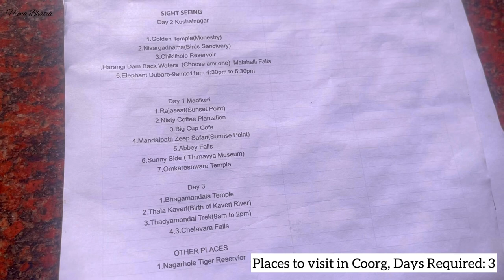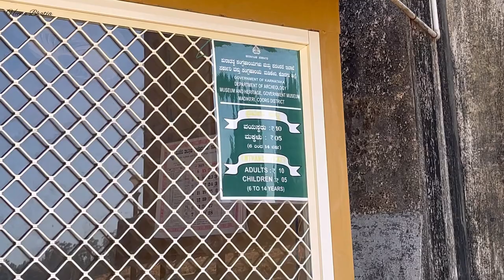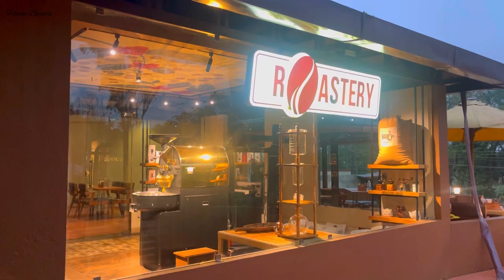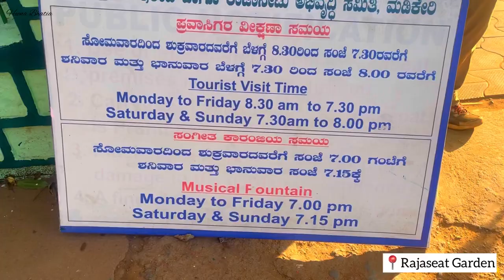Coorg Tourist Places | Top Tourist Places to visit in Coorg & Best cafes | Heena Bhatia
Topics include in this video:
- Coorg Travel guide
- Tourist places in Coorg
- Coorg Travel Vlog
- How to explore Coorg
- Coorg itinerary for 2 days
- Places to visit in Coorg in one day
- Budget stay in Coorg
- Bangalore to Coorg
- Mysore to Coorg
- How to reach Coorg
Hello Guys. In this video, i have covered all the information related to Coorg Hill Station. Information related to how to reach Coorg, best places to visit in Coorg, top tourist places of Coorg, how many days required to explore Coorg has been covered in this video.
About Coorg: Coorg lies 1525m above sea level in the Western Ghats. It is one of the most well-known hill stations in Karnataka, and a preferred summer retreat in the south. Referred to as 'the Scotland of India', beyond its natural landscape, it is also known for its coffee
How to reach Coorg:  Nearest Railway station of Airport is situated in Mysore and Bangalore.
Top Tourist places to visit in Coorg:
Madikeri Fort, Omkareshwara temple and Abbey Falls/Abbi Falls, Raja's seat, Coffee Plantations.

Any Creator/Brand looking to collaborate with me, kindly write at